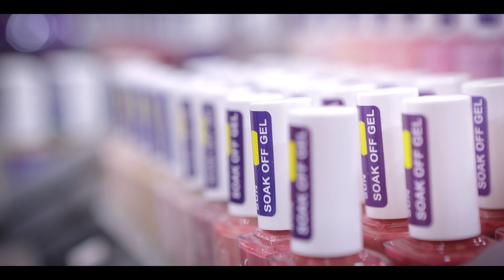Nail Trends, Products & Shows in BEAUTY MACEDONIA Winter 2023!!!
Τα Πάντα για τους επαγγελματίες Περιποίησης Άκρων, στην Μεγαλύτερη Έκθεση Ομορφιάς!!!